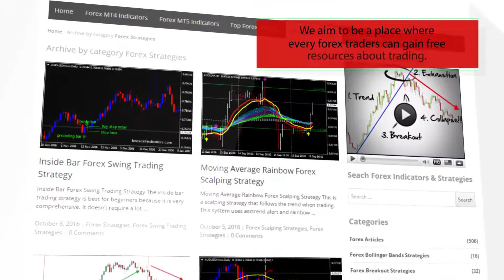Rider Evo Forex Trading Systems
-About-

Forex Strategies
Forex Indicators
Forex Systems